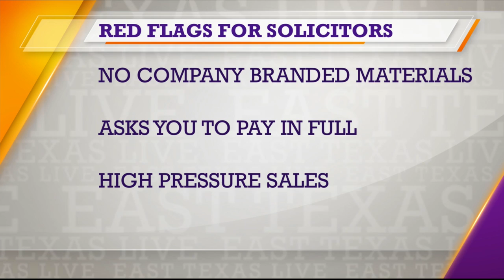Better Business Bureau talks fake door-to-door sales